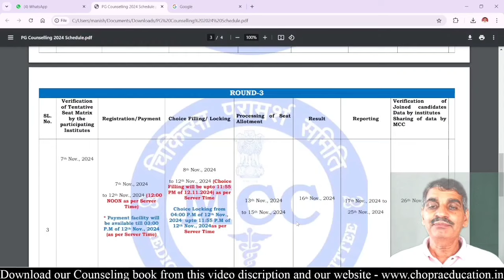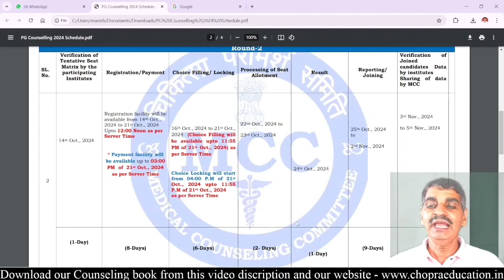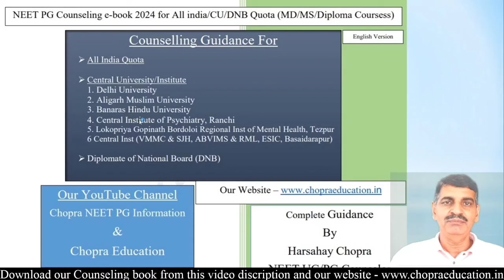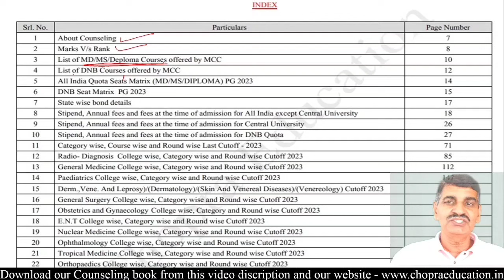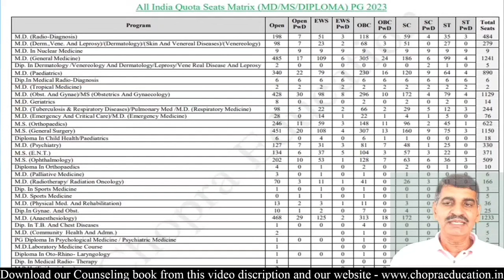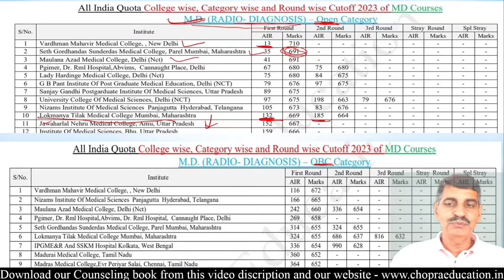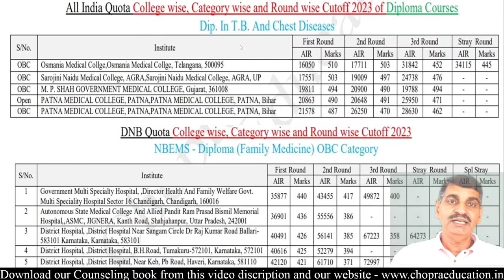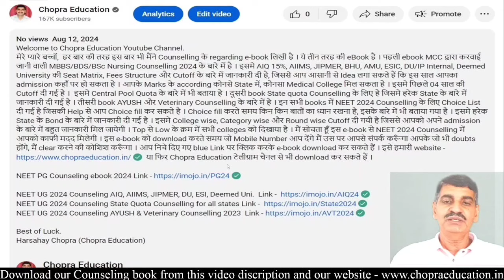NEET PG Counseling Schedule Announced by MCC !! जानिए, आपको कौनसी Rank पर कौनसा College मिलेगा